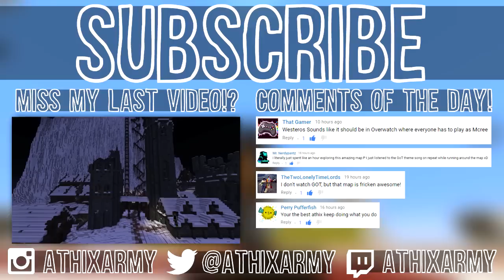Minecraft | POOP BRICKS OR NAILS!?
Would you rather is a fun Minecraft mini game where you must pick between two choices, and try and guess which option you think most people chose. If you're right, you get a point, if you're wrong, you DIE!